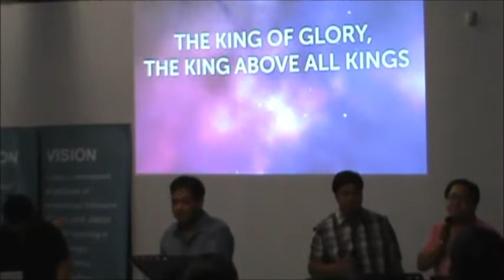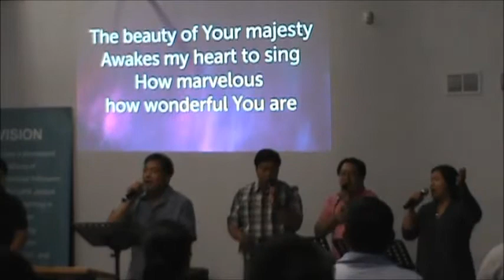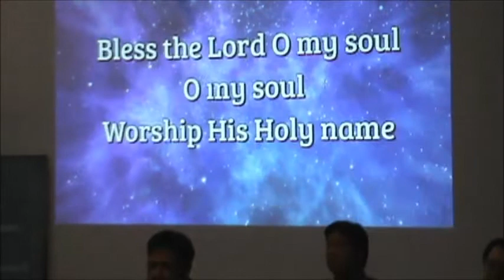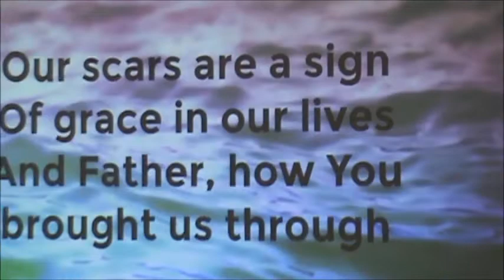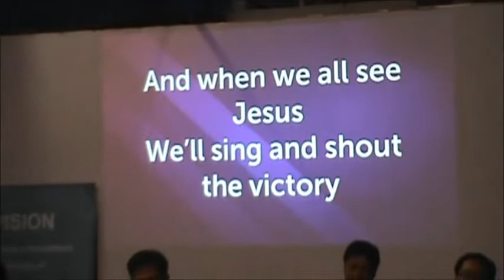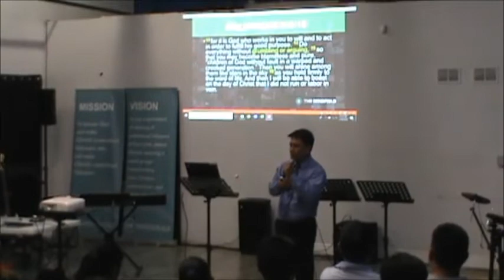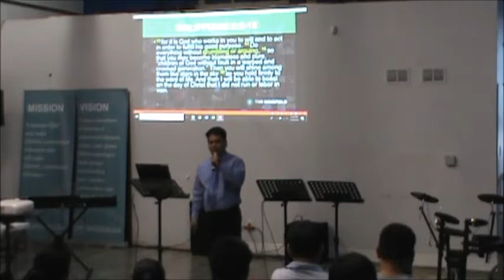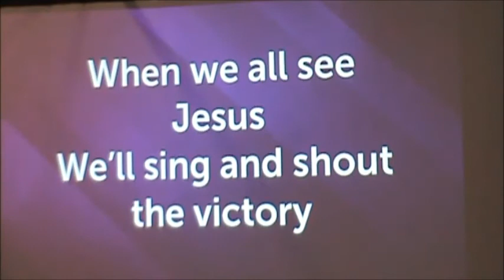CCF Mississuaga Church Service 29Jul2018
Christ's Commission Fellowship - Mississauga
10 - 780 Burnhamthorpe Rd Mississauga, Ontario Canada
Do you find yourself always complaining about the most trivial things? Chronic complaining is ultimately an expression of deep-seated distrust in the Lord’s power and provision. That’s why God tells us to stop complaining and start trusting Him with everything. Instead of complaining about things that go wrong, pray for trust in God who makes things right.